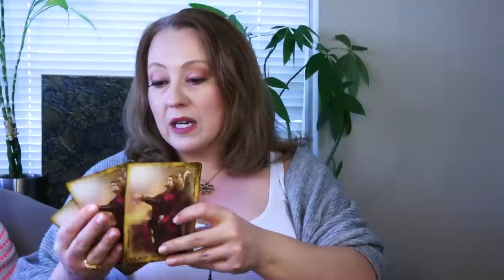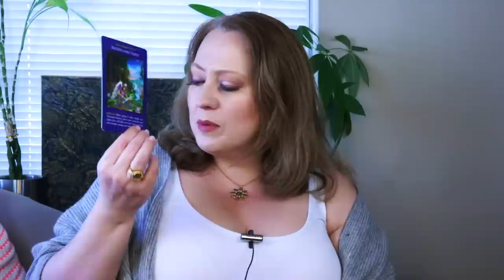WE MESSED UP | HERE'S WHERE IT'S GOING